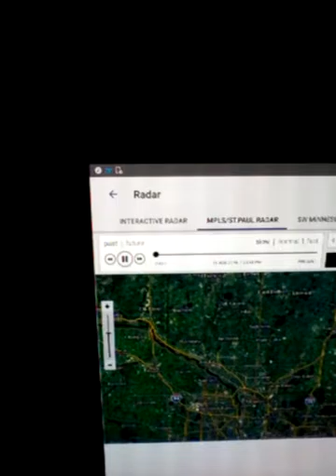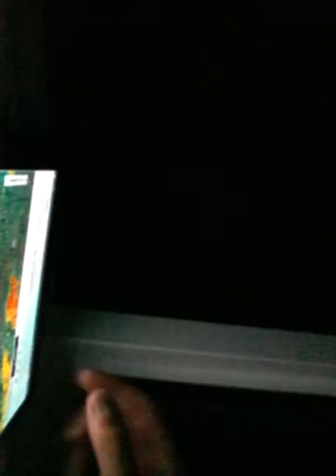Best lighting show ever on 8 29 16(1)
Tanner spratt